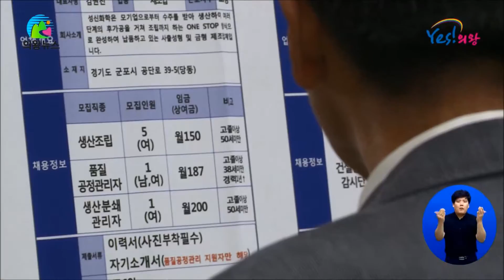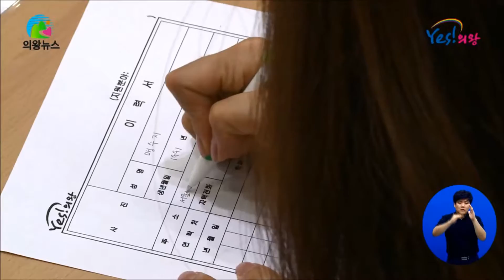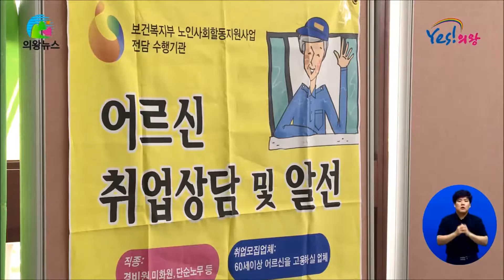2016 일자리박람회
나이야 가라~ 고령층 일자리박람회 현장입니다